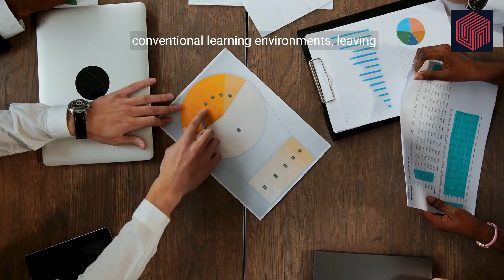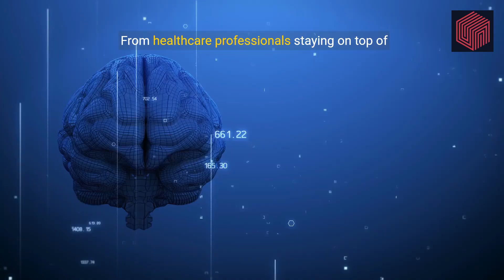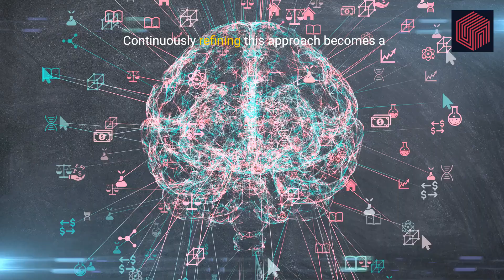Micro-Learning Strategies for Improved Cognitive Retention: The Power of Nano Learning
Discover the Benefits of Nano Learning for Personal Growth and Cognitive Retention 🚀
Unlock the secrets of Nano Learning and its incredible impact on personal development and memory enhancement. This comprehensive guide offers a deep dive into the science of Nano Learning, revealing how this cutting-edge learning approach can significantly improve your brain's information retention and overall performance.
Gain expert insights and practical advice on integrating nano learning techniques into your daily life for remarkable outcomes. Whether you're aiming to boost your cognitive skills or accelerate your personal growth, this essential video provides all the tools you need to succeed.
Don't miss this opportunity to elevate your personal and professional life. Watch now and transform your learning strategy with Nano Learning.